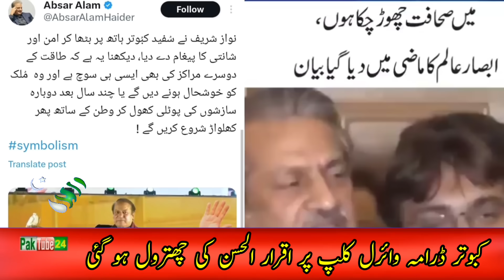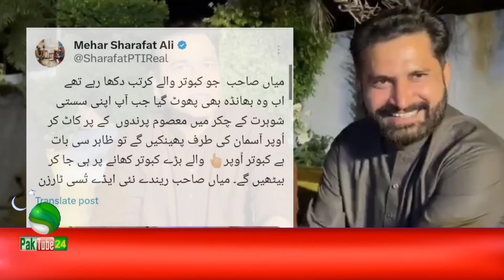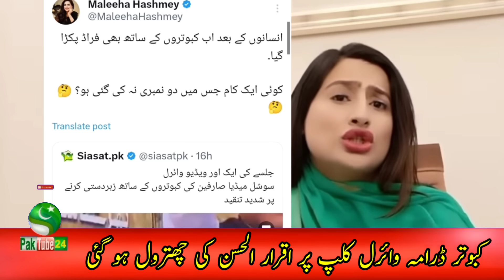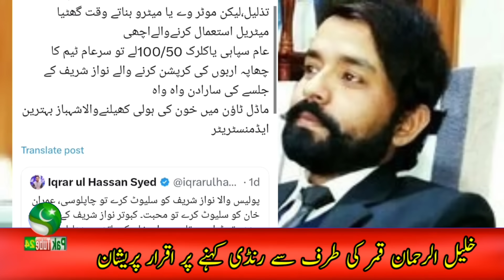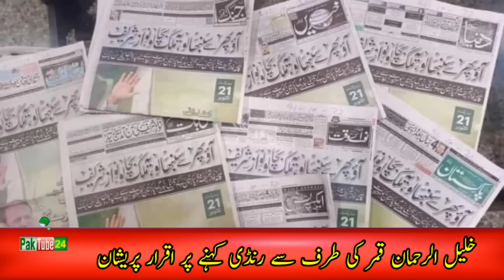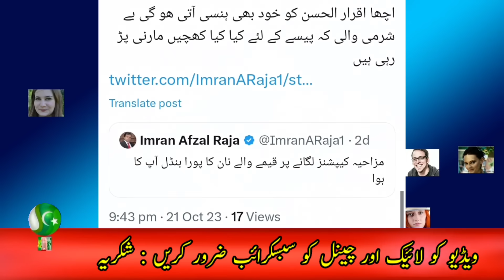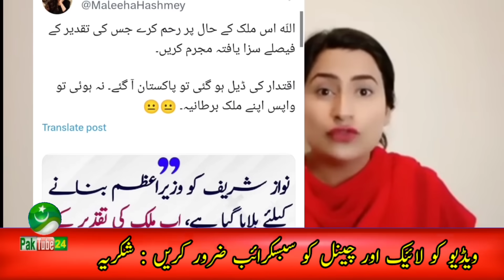Top Funny Comments on Maryam & Nawaz Sharif Kabotar Viral Clip & Iqrar ul Hussan vs Khalil ur Rehman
Video Is About : Top Funny Comments on Maryam & Nawaz Sharif Kabotar Viral Clip & Iqrar ul Hussan vs Khalil ur Rehman Qamar.
Atsu